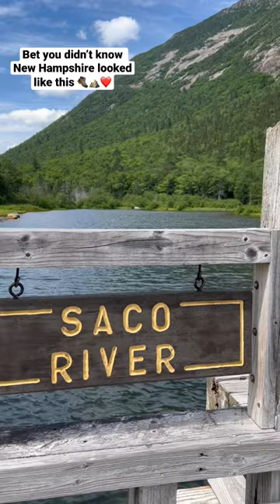Missing New Hampshire and the White Mountains